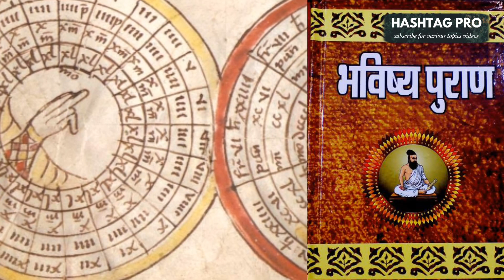18 puranas in hindi | जानिए 18 पुराणों के बारे में | 2019 | hashtagpro.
Hashtag pro

इस वीडियो के माध्यम से हमने हिन्दू धार्मिक ग्रंथ महर्षि वेदव्यास रचित 18 पुराणों के बारे में संक्षिप्त जानकारी दी गई है।

18 पुराण
ब्रम्ह पुराण । bramha purana ,
पद्म पुराण। padma purana,
विष्णु पुराण । vishnu purana,
शिव पुराण । shiv purana,
भागवत पुराण । bhagwat purana,
नारद पुराण । narad purana,
मार्कण्डेय पुराण । markandeya purana,
अग्नि पुराण । agni purana,
भविष्य पुराण । bhavishya purana,
ब्रम्ह वैवर्त पुराण । bramha vaivart purana,
लिंग पुराण । ling purana,
वराह पुराण । varaha puran,
स्कन्द पुराण । sknda purana,
वामन पुराण । vamana purana,
कुर्मा पुराण । kurma purana,
मतस्य पुराण । matsya purana,
गरुड़ पुराण । garuda purana,
ब्रह्मांड पुराण । brahmanda purana,